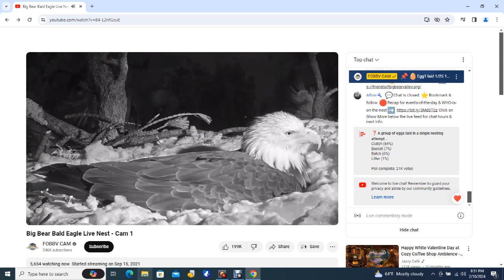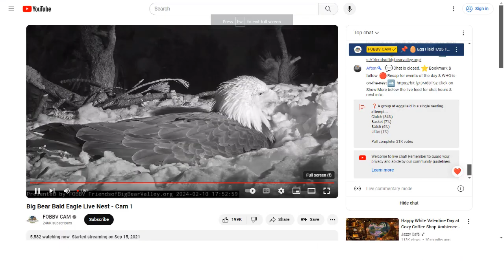Big Bear Bald Eagles 02/10/2024 20:10